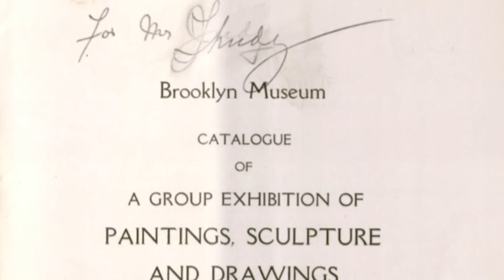Tihanyi Lajos: Hegyes táj (Szepesi táj, Szomolnok)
Tihanyi egyik kedvenc tájképe, a Korda testvérek gyűjteményéből került elő, és most 9 évtized után, új otthon keres. Licitáljon ön is erre a gyűjtői unikumra a Virág Judit Galéria 72. Tavaszi Aukcióján.

72. Tavaszi Aukció: május 17. 18:00
Aukciós kiállítás: május 4-től 16-ig, minden nap reggel 10-től este 6-ig, a Virág Judit Galériában
További részletek: viragjuditgaleria.hu/hu/aukcio/72-tavaszi-aukcio/